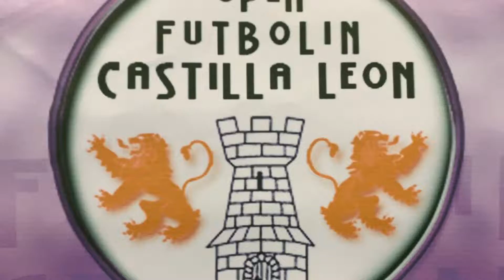Campeonato Futbolin CyL Infobierzo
Aquí os dejamos un video resumen del Open de Futbolin Castilla y León disputado el Sabado 9 de Febrero en el pabellon de Flores del Sil, (Ponferrada).